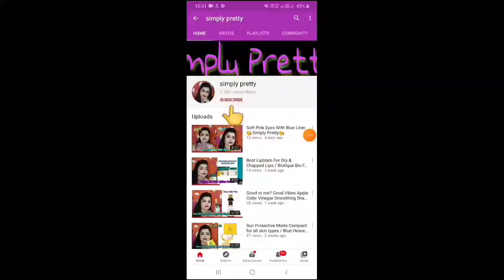Soft Brown Smokey Eyes Makeup Look Using Affordable Products 💙 Simply Pretty 💙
hi everyone to I'll share how to create Soft Brown Smokey Eyes Makeup Look Using Affordable Products. so please watch this video till end.

Copyright: all the content of this channel is made by channel owner Madhu(simply Pretty) do not copy or use any content (paid or unpaid).. without permission email is given.

Remember to keep comments respectful and to follow our community guidelinesCopyright: all the content of this channel is made by channel owner Madhu(simply Pretty) do not copy or use any content (paid or unpaid).. without permission email is given